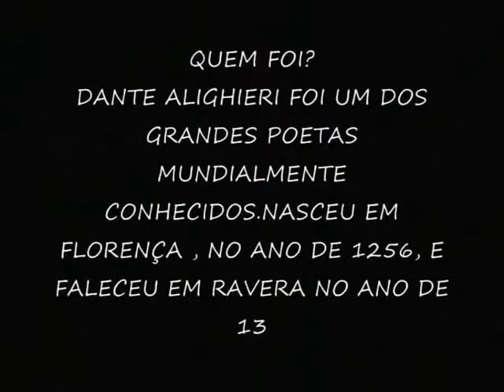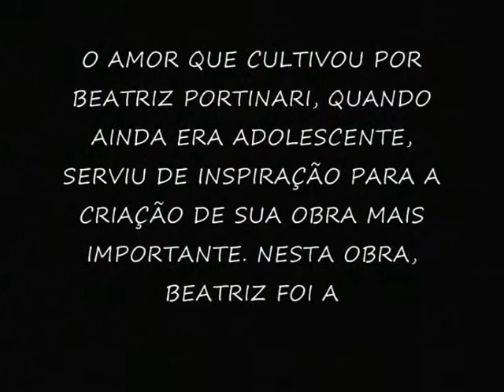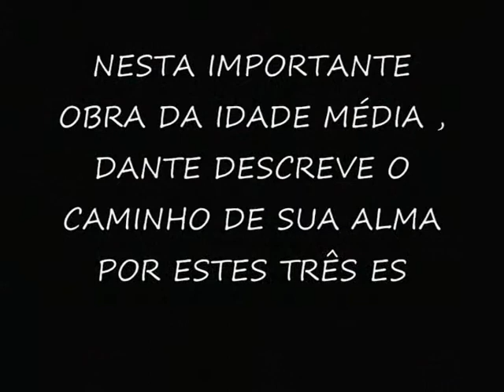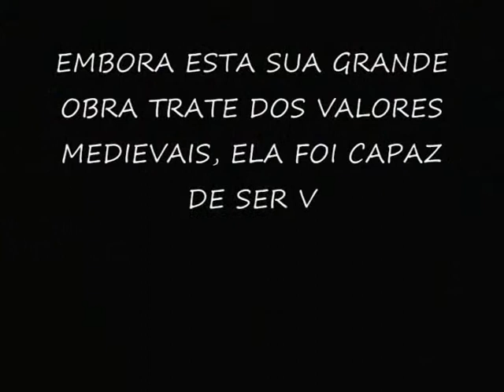PROFESSOR TAVARES - DANTE ALIGHIERI.